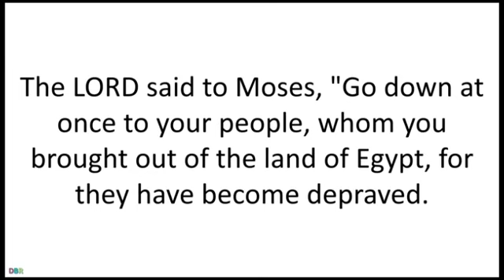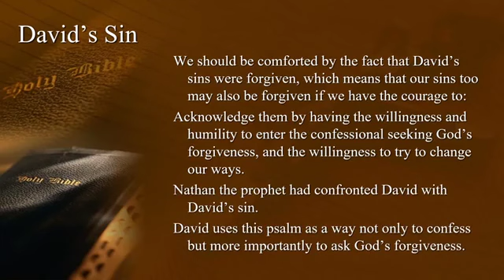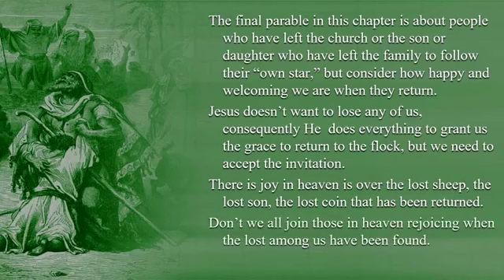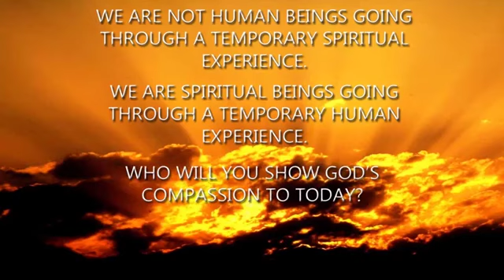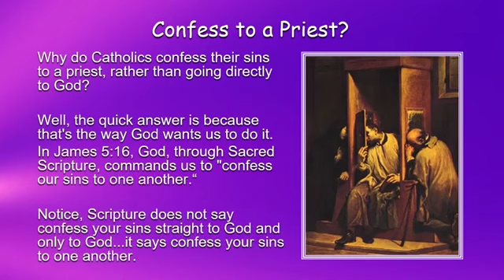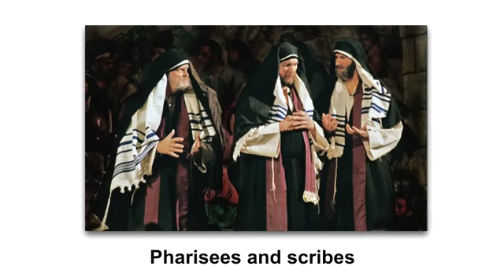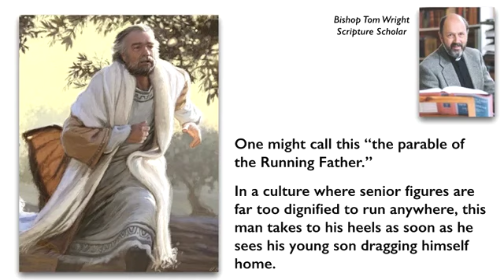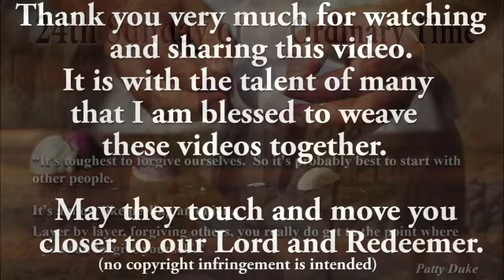24th Sunday of Ordinary Time (C) 24SOTC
First Reading
A reading from the Book of Exodus 32:7-11, 13-14

The Lord relented in the punishment he had threatened to inflict on his people.

“Go down at once to your people,
   whom you brought out of the land of Egypt,
   for they have become depraved.
They have soon turned aside from the way I pointed out to them,
   making for themselves a molten calf and worshiping it,
   sacrificing to it and crying out,
   ‘This is your God, O Israel,
   who brought you out of the land of Egypt!’
I see how stiff-necked this people is,” continued the LORD to Moses.
Let me alone, then,
   that my wrath may blaze up against them to consume them.
Then I will make of you a great nation.”

But Moses implored the LORD, his God, saying,
   “Why, O LORD, should your wrath blaze up against your own people,
   with such great power and with so strong a hand?
Remember your servants Abraham, Isaac, and Israel,
   and how you swore to them by your own self, saying,
   ‘I will make your descendants as numerous as the stars in the sky;
   and all this land that I promised,
   I will give your descendants as their perpetual heritage.’”
So the LORD relented in the punishment
   he had threatened to inflict on his people.

Responsorial Psalm
Psalm51:3-4, 12-13, 17, 19

R. I will rise and go to my father.

   and my mouth shall proclaim your praise.
My sacrifice, O God, is a contrite spirit;
   a heart contrite and humbled, O God, you will not spurn.

Second Reading
A reading from the first Letter of Saint Paul to Timpthy 1:12-17

Christ came to save sinners.

Beloved:
I am grateful to him who has strengthened me, Christ Jesus our Lord,
   because he considered me trustworthy
   in appointing me to the ministry.
I was once a blasphemer and a persecutor and arrogant,
   but I have been mercifully treated
   because I acted out of ignorance in my unbelief.
Indeed, the grace of our Lord has been abundant,
   along with the faith and love that are in Christ Jesus.
This saying is trustworthy and deserves full acceptance:
   Christ Jesus came into the world to save sinners.
Of these I am the foremost.
But for that reason I was mercifully treated,
   so that in me, as the foremost,
   Christ Jesus might display all his patience as an example
   for those who would come to believe in him for everlasting life.
To the king of ages, incorruptible, invisible, the only God,
   honor and glory forever and ever. Amen.

Gospel Acclamation
2 Corinthians 5:19

God was reconciling the world to himself in Christ,
and entrusting to us the message of reconciliation.

Gospel
A reading from the holy Gospel according to Luke 15:1-32 or 15:1-10

Tax collectors and sinners were all drawing near to listen to Jesus,
   but the Pharisees and scribes began to complain, saying,
   “This man welcomes sinners and eats with them.”
So to them he addressed this parable.
   “What man among you having a hundred sheep and losing one of them
   would not leave the ninety-nine in the desert
   and go after the lost one until he finds it?
And when he does find it,
   he sets it on his shoulders with great joy
   and, upon his arrival home,
   he calls together his friends and neighbors and says to them,
   ‘Rejoice with me because I have found my lost sheep.’
I tell you, in just the same way
   there will be more joy in heaven over one sinner who repents
   than over ninety-nine righteous people
   who have no need of repentance.

“Or what woman having ten coins and losing one
   would not light a lamp and sweep the house,
   searching carefully until she finds it?
And when she does find it,
   she calls together her friends and neighbors
   and says to them,
   ‘Rejoice with me because I have found the coin that I lost.’
In just the same way, I tell you,
   there will be rejoicing among the angels of God
   over one sinner who repents.”